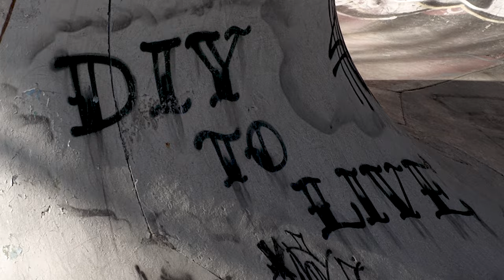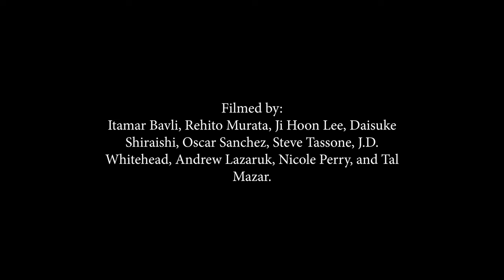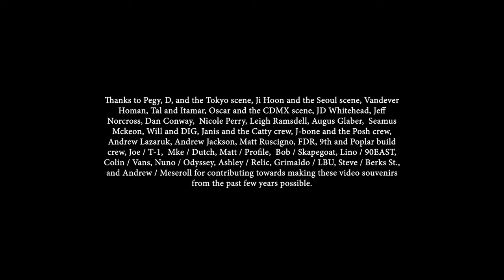OLD DOG NO TRICKS - ROB DOLECKI - GREYSTOKE BMX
Captured both during his travels, and on home turf a few years before and in the middle of COVID, and on through earlier in 2023, DIG's own Rob Dolecki celebrated hitting the Level 5 milestone last year by compiling an edit of these video souvenirs. As the title suggests, the spots themselves are more the primary focus than actual tricks, but Rob still goes hard. You'd usually expect to have to cut an old guy some slack, but this old guy still kills it behind the camera, and on the bike.

Locations:  Israel, Jordan, South Africa, Mexico, Denmark, Turkey, Japan, South Korea, India, and U.S.A.

Filmed by Itamar Bavli, Rehito Murata, Ji Hoon Lee, Daisuke Shiraishi, Oscar Sanchez, Steve Tassone, JD Whitehead, Andrew Lazaruk, Nicole Perry, Tal Mazar and various tripods.

OLD DOG - NO NEW TRICKS has been released in conjunction with DIG's all new sister publication - GREYSTOKE: An aptly-named new twice yearly BMX magazine edited by Scott Towne that focuses on BMX lifers and everything that keeps us stoked on BMX for the long run. GREYSTOKE - When BMX is for Life.

Get stoked - Stay stoked.